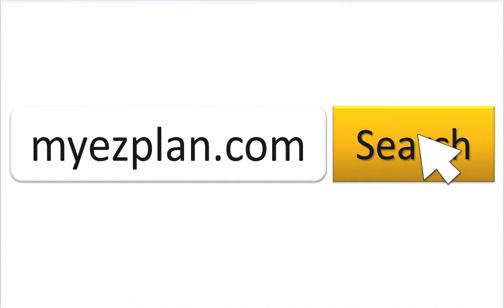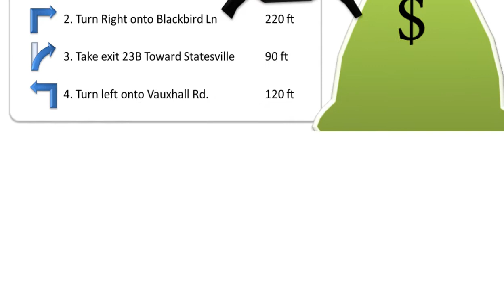Houston - Art Car Museum in Houston - TX at myezplan | youtube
"Save time and money on your next vacation. Go to myezplan.com and start planning your next getaway. It's free!